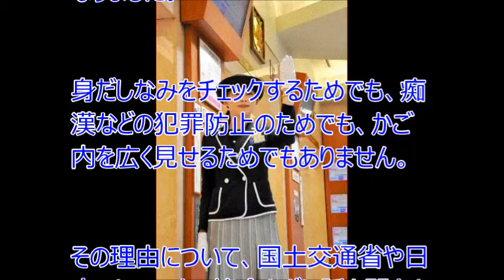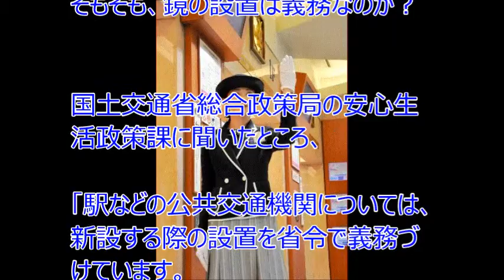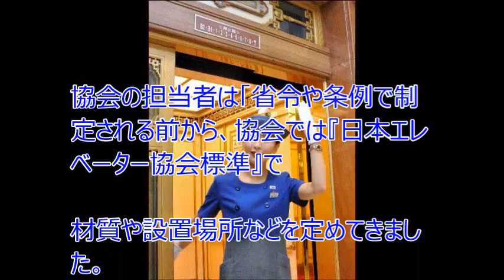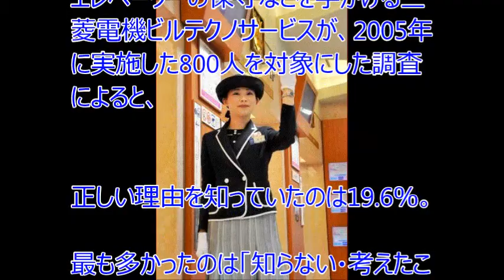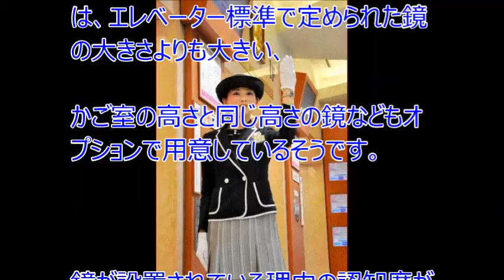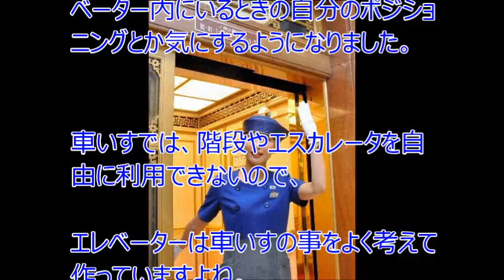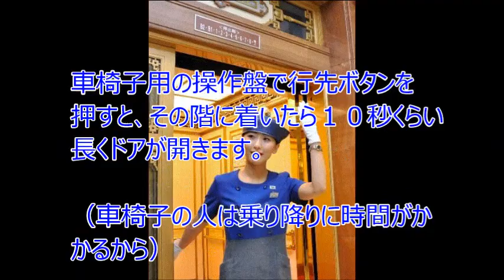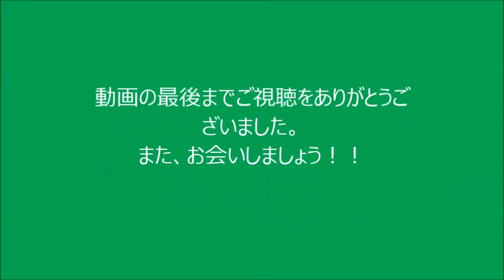車椅子の利便性！ エレベーターの鏡。意外な理由、犯罪、痴漢防止・身だしなみ。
動画をご覧頂き有難うございました。コチラ➔　TOMOKIchannel
UCADQpr7sk2zxv8JL3kveEZg 　　ADQpr7sk2zxv8JL3kveEZg
建物の高層階に行くのに欠かせないエレベーター。
エレベーターの鏡。意外な理由、犯罪、痴漢防止・身だしなみ。車椅子の利便性！
ほぼ必ずといっていいほど、大きな鏡が設置されています。
いったい何のためにあるのか？　その理由が「意外だ」とネット上で話題になりました。
身だしなみをチェックするためでも、痴漢などの犯罪防止のためでも、かご内を広く見せるためでもありません。

◆車椅子ウォーカー #7 ANA(全日本空輸)飛行機搭乗 B787 (交通バリアフリー 障害者 車いす)◆
◆車椅子ウォーカー♯19 スタンディング車椅子　LEVO, アクセスインターナショナル 車いす◆

お勧め動画ｃｈａｎｎｅｌ
UCObI3GKHmavVmF5Aiv0rVUw
ObI3GKHmavVmF5Aiv0rVUw
社会 channel
TOMOKI channel
UCADQpr7sk2zxv8JL3kveEZg
ADQpr7sk2zxv8JL3kveEZg
TERUKI channel kT_kxXnm4UTGiZnAGxKU5w UCkT_kxXnm4UTGiZnAGxKU5w　　きるてわさ